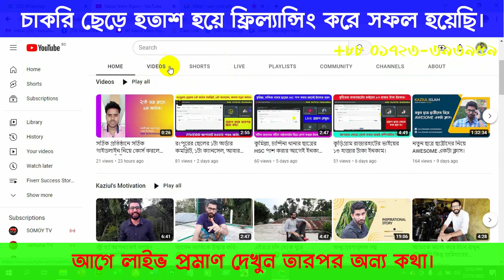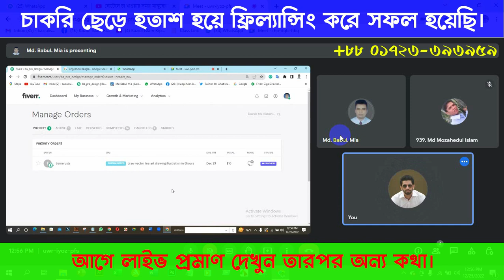চাকরি ছেড়ে হতাশ হয়ে ফ্রিল্যান্সিং করে সফল হয়েছি।